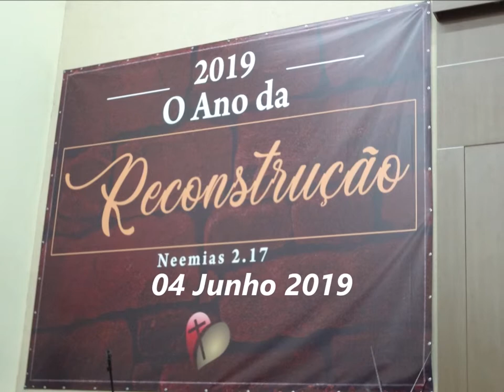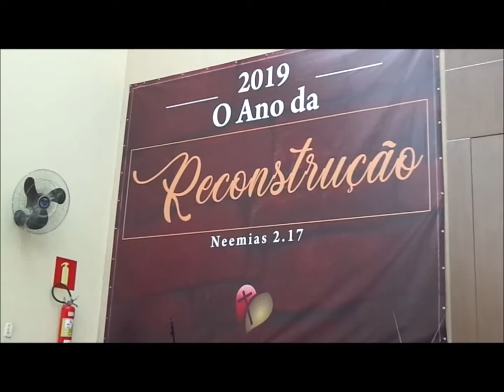Batista Nacional Agapé .....;..04 Junho 2019 - Saudade - B.H - M.G - Culto Vitoria Palavra